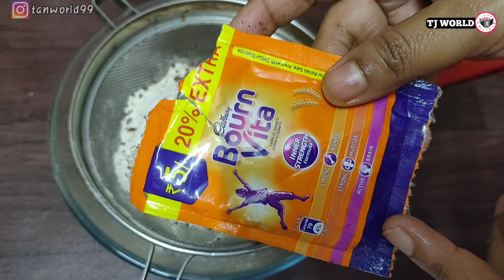गेंहू के आटेका टेस्टी,हेल्दी बिस्किट सिधे कड़ाईमें बनाए 1 बारबनाये औरपूरे लॉकडाउन खाये/Atta Biscuits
गेहूं के आटे से बनाए एक नए तरीके से और 1 महीने तक खाएं यह स्वादिष्ट और हेल्दी बिस्किट atta biscuit
गेंहू के आटे का टेस्टी , हेल्दी बिस्किट  सिधे कड़ाई में बनाए 1 बार बनाये और पूरे लॉकडाउन खाये/Atta Biscuits
गेंहू के आटे का टेस्टी और हेल्दी नाश्ता आसानी से लॉकडाउन में बनाये और 15 days तक खाये - Atta Biscuit Recipe
नमस्ते दोस्तों आज मैं गेहूं के आटे और चीनी का इस्तेमाल करके बहुत ही आसान नाश्ते की रेसिपी ले करके आई हूं जिसे आप एक बार बनाएंगे 15  दिन तक खा सकते हैं यह नाश्ता बहुत ही आसानी से लॉक डाउन में बन जाएगा और बच्चों की छोटी मोटी भूख या बड़े भी बड़े ही आराम से खा सकते हैं और बच्चे बाजार का खाना भूल जाएंगे मैं आपको आटा बिस्किट बनाना बता रही हूं जिसे हम बिना बे किए बनाएंगे यह बिस्किट बहुत ही कम समय में कम समाधि में बनकर तैयार हो जाती है आप सभी को बहुत पसंद आएगा एक बार जरूर ट्राई करके देखें धन्यवाद
atta biscuit recipe,atta biscuit,biscuit recipe,आटे का बेकरी जैसा बिस्किट,atta biscuit eggless without oven,bakery style atta biscuit,atta biscuit recipe in hindi,how to make atta biscuits at home,atta biscuit banane ka tarika,easy biscuit recipe,aate ka biscuit,atta biscuit in hindi,lockdown breakfast recipes,recipe in hindi,lockdown recipe,atta biscuits without oven,gehu ke aate ke biscuit,gehu ke aate ka nasta,crispy snacks at home,evening snacks